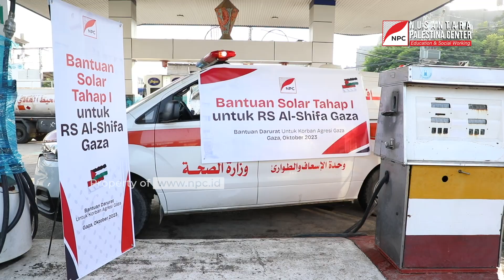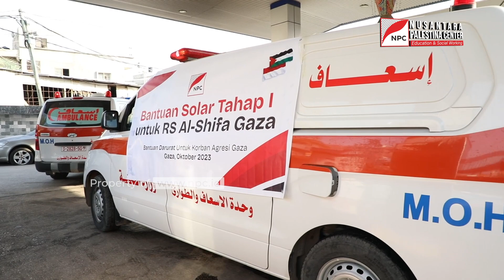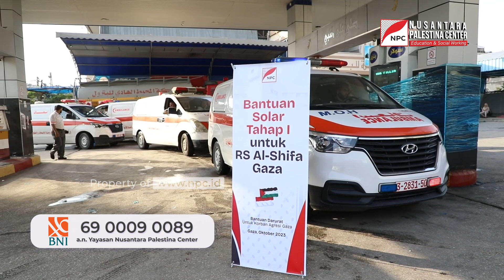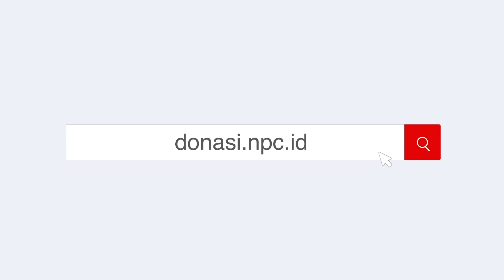DARURAT! AMBULANS DI GAZA KEHABISAN BAHAN BAKAR, KAMI LANGSUNG ALIRKAN BANTUAN 5.000 LITER SOLAR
Akibat serangan dan blokade yang dilancarkan oleh pihak penjajah, wilayah Jalur Gaza mengalami berbagai krisis di tengah situasi yang amat sangat genting.

Nusantara Palestina Center (NPC) memberikan bantuan bahan bakar berupa 5.000 liter solar untuk mobil ambulans yang beroperasi di Rumah Sakit Al-Shifa, Gaza City.

Kami mengajak Anda untuk ikut berkontribusi dalam memberikan bantuan kemanusiaan untuk para pengungsi dan korban perang di Palestina melalui nomor rekening berikut ini:

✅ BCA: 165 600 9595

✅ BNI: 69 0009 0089